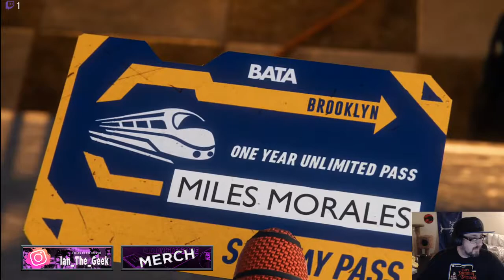Gaming with Bus Driver Ian | Miles Morales